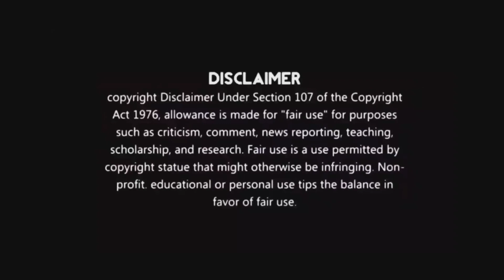வேற ஆலே கிடைக்கலயா உங்களுக்கு அனுப்ப..😂😂| BIGG BOSS 6 TROLL😂| TAKKAR ENTERTAINMENTS♥️